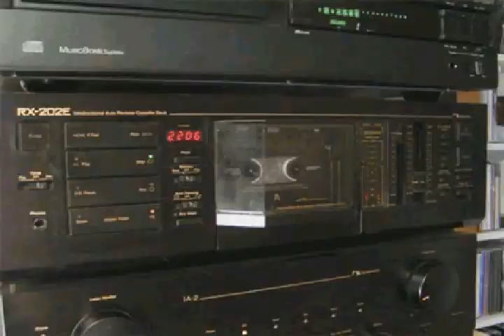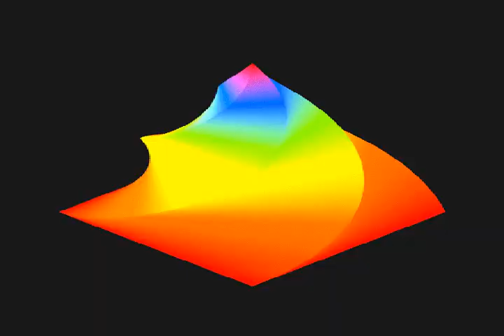MVGEN Winb€low$ 3 1 by トニー Crocano GIF Powered Music Video Generator 1